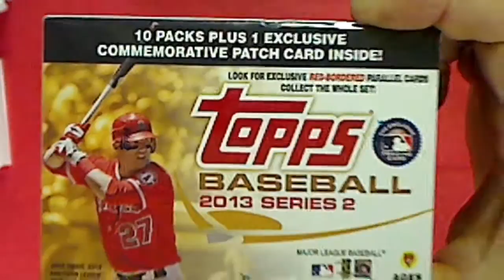2013 Topps Series 2 Baseball Blaster Discount Box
Discount bin.